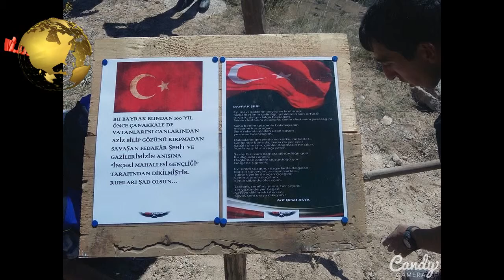Uzundere gençlerinin Bayrak Sevdası